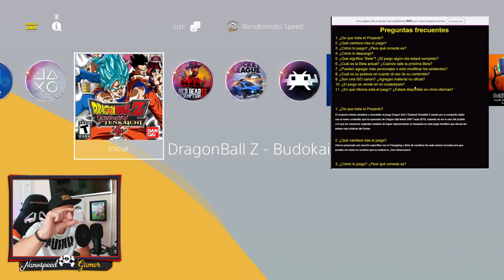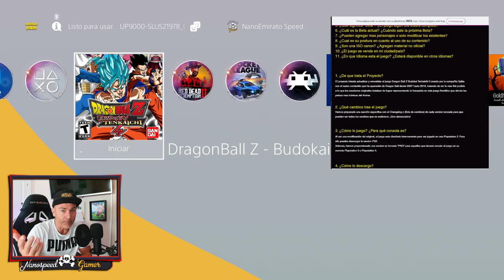Para PS4 y con MOD,s Dragon Ball Z Budokai Tenkaichi 4 - TeamBT4 DBZ